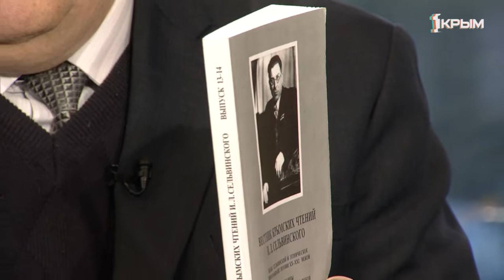«Утро нового дня». В гостях Александр Петров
Петров Александр Владимирович -  доктор филологических наук